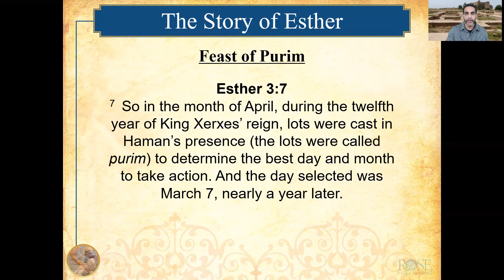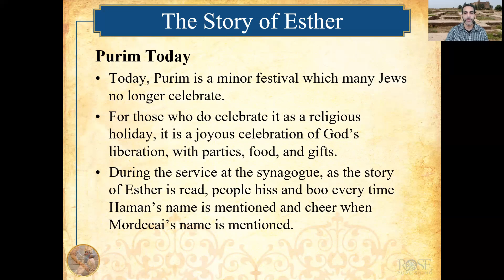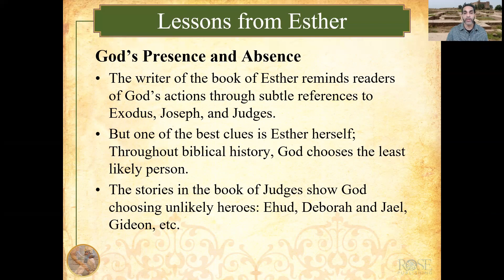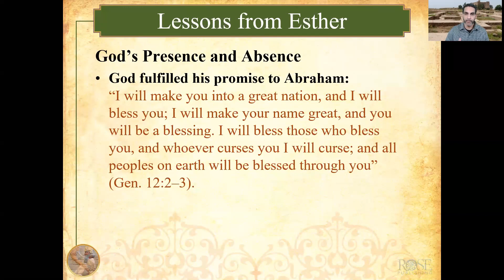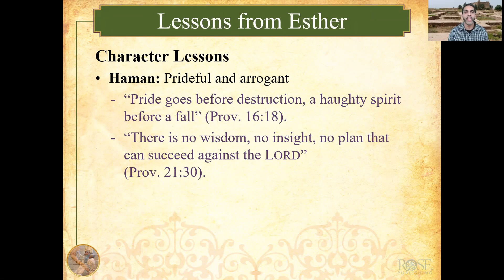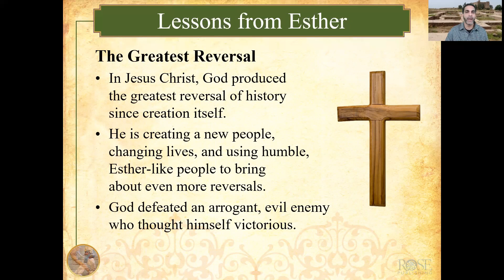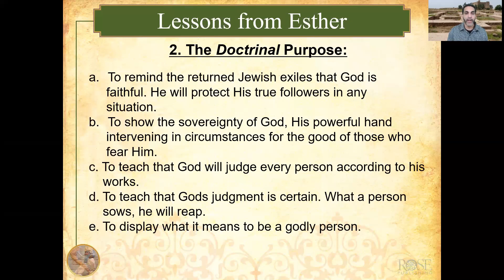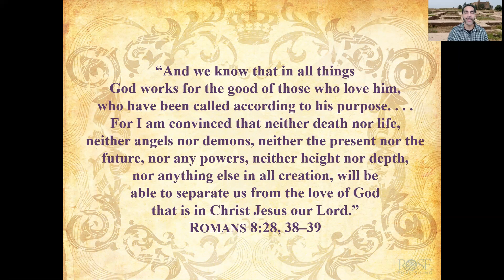Lessons From Esther